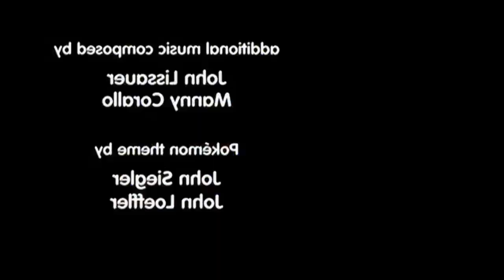ORIGINAL VS REMAKE POKEMON Mewtwo Contraataca | ANÁLISIS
¿Cuál es la mejor? ¿Podrá resistirlo tu nostalgia?